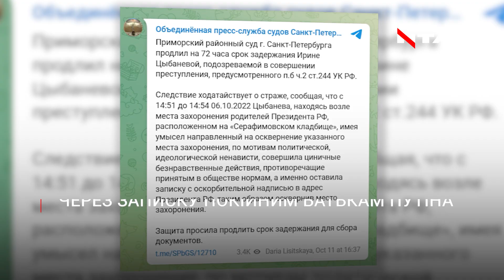росіянку, яка залишила записку-зауваження на могилі батьків путіна, кинуть до в’язниці